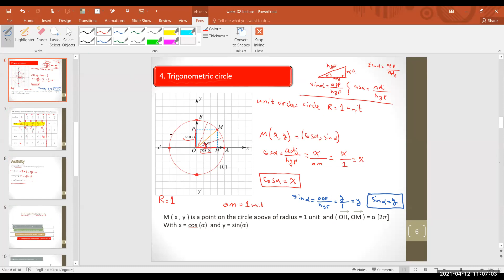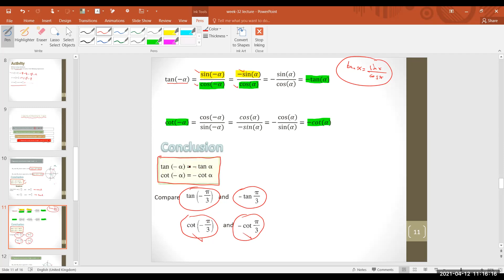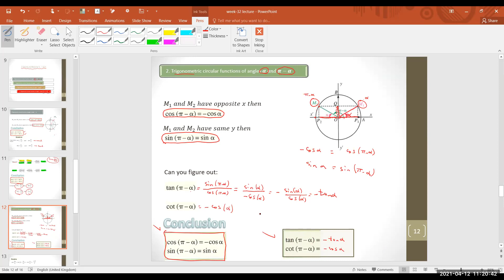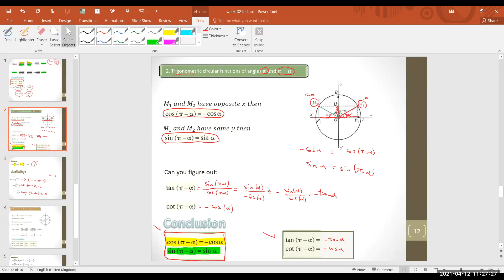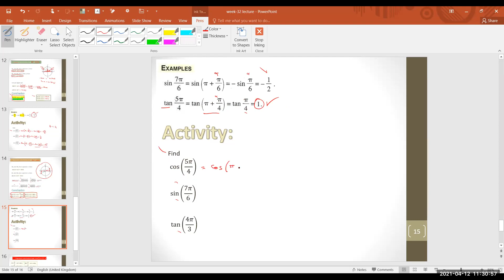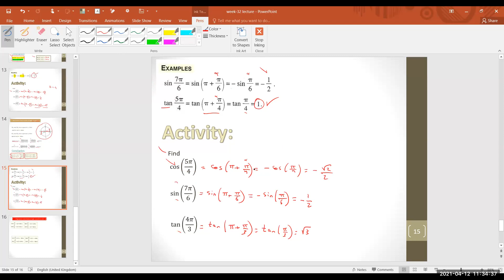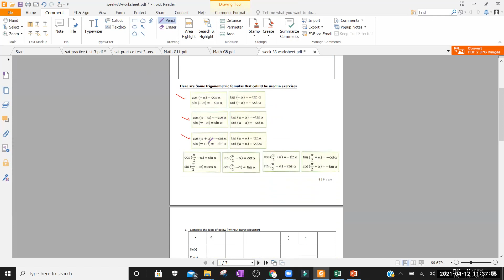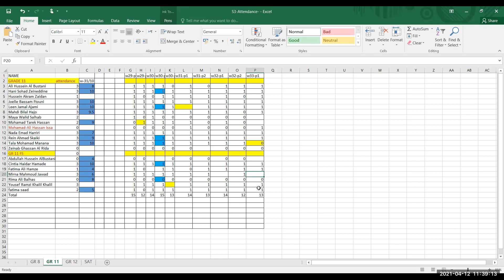GR-11-Week-32-zoom period 1